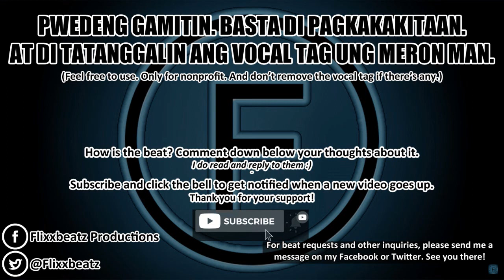[FREE] Tell Me It's Real - Sampled RnB Love Rap Beat Instrumental With Hook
Sample: K-Ci and Jojo - Tell Me It's Real

0:00 - Opening Spiel
0:18 - Intro
0:30 - Chorus
0:56 - Verse 1
1:46 - Chorus
2:12 - Verse 2
3:03 - Chorus - Outro